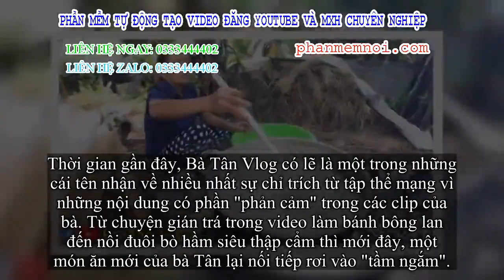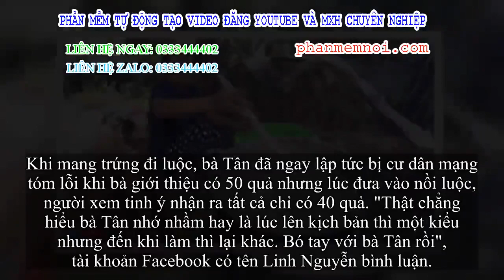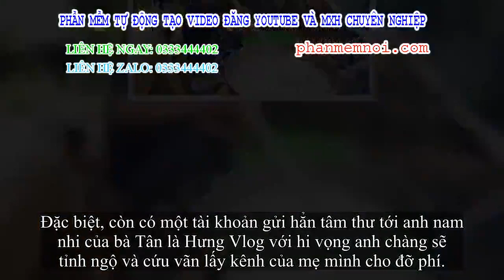✅ Bà Tân Vlog lại bị tố gián trá, đến mức người theo dõi gửi cả tâm thư chỉ trích nấu nướng món cháo